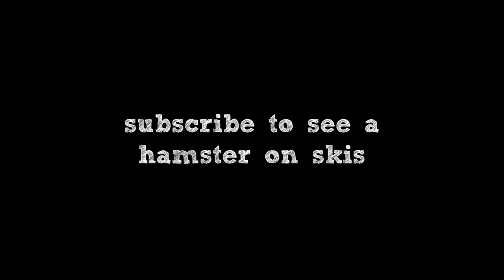Funny Hamster Playing on a Bicycle Toy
Can a cute hamster actually RIDE A BICYCLE?

Ginny the hamster loves adventures and exploring. And she loves to learn new hamster tricks to entertain herself and others.

This time, Ginny is learning to ride a bicycle made of cardboard. She would love to show you how much hamster fun she is having playing on her new hamster toy bicycle.

See more fun hamster videos on our channel: Hamster Adventures

No hamsters were harmed in the making of this video and our lovely Ginny has a beautiful large cage and lots of fun toys to plays with. She has lots of tasty food and loads of cuddles and care every day. And every day we are trying to give them a lot of warmth and care from us.